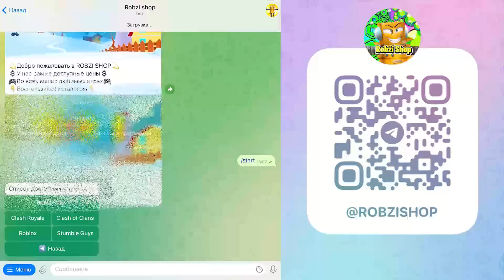НОВЫЙ БРАВЛЕР АНДЖЕЛО! НОВЫЕ ПАССИВКИ и НОВЫЕ ГАДЖЕТЫ! СНИК ПИК ОБНОВЛЕНИЕ BRAWL STARS